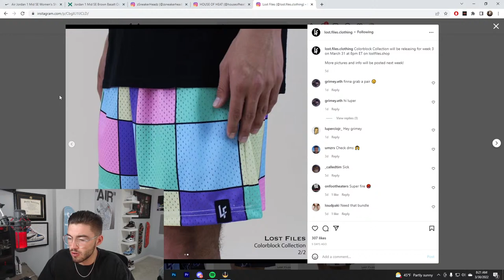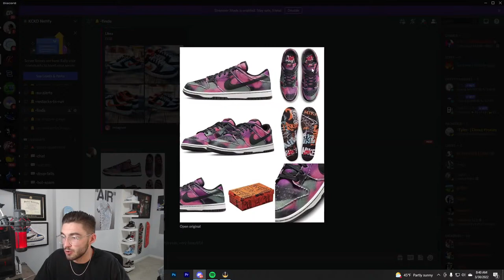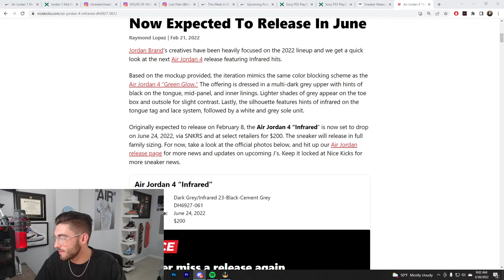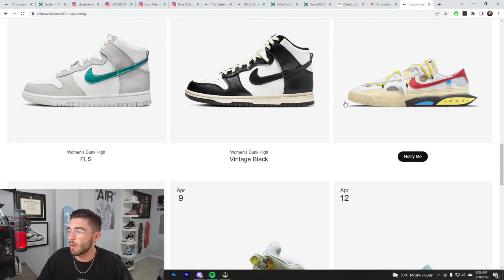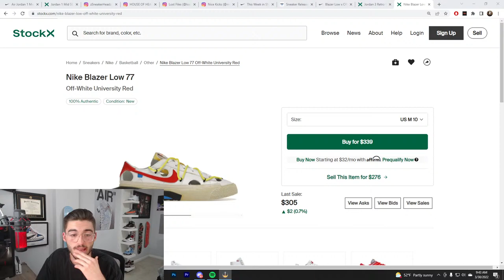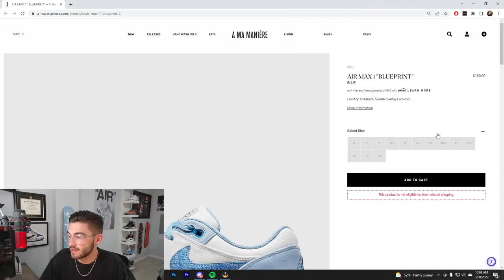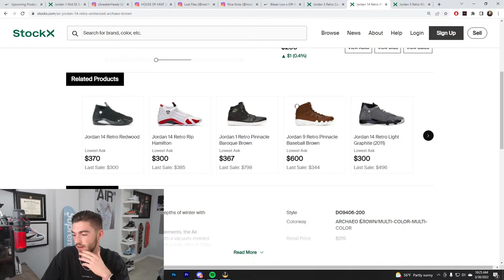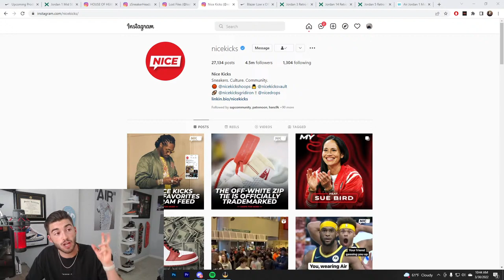Live Cop : SNKRS SHOCK DROP 11 AM EST & Women's Jordan 1 Mid 'Oatmeal'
🔴 Kckd Notify

Discord community where we provide you with early links, monitors, and a great community, join up and show off your success!